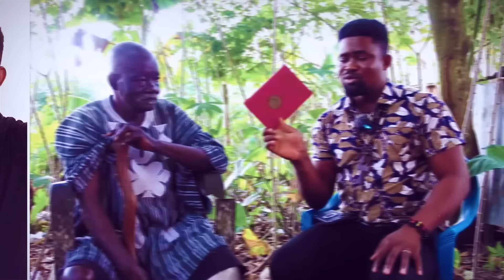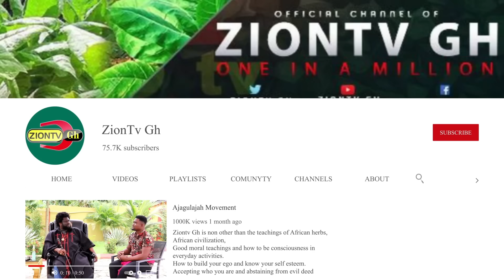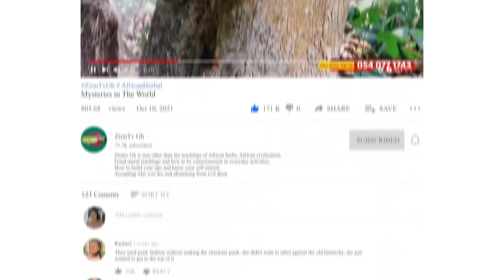Whoa!😱 Unlock Your Inner World: Soul Travel & Activation Through Ayahuasca - Ancient Ritual Revealed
Journey Beyond: Unleash Your Inner World with Ayahuasca! Ancient Rituals Unveiled for Soul Travel and Activation!" 🌌✨ Embark on a mind-expanding adventure as we delve into the mystical realm of Ayahuasca, unlocking the secrets of your inner world. Discover the transformative power of this ancient ritual and learn how it can awaken your soul and elevate your consciousness. Get ready to explore uncharted territories and experience the profound revelations that await you on this soul-stirring journey. Don't miss out on this eye-opening exploration of self-discovery! 🎥🔓🌟

Access Bank Ghana Account
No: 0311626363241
Account Name:
Abdullah Sambo